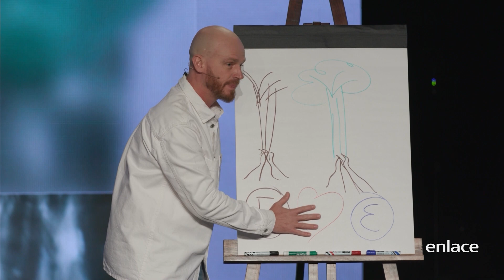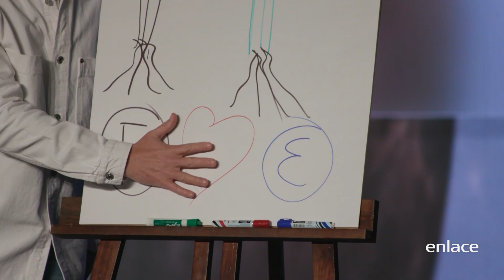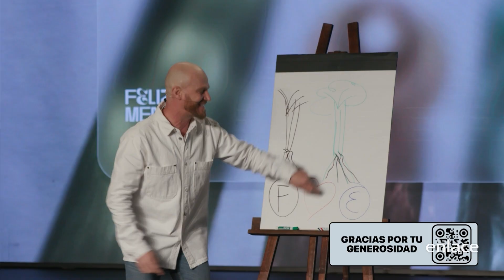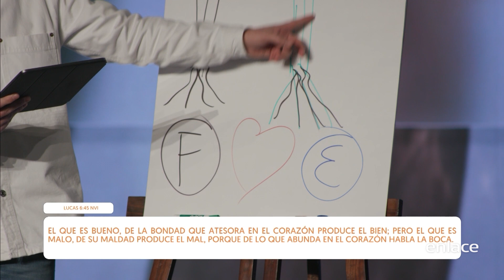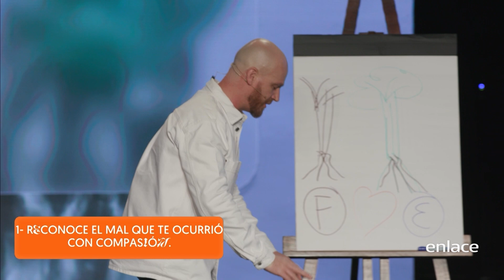Andrés Spyker - Reinterpreta tus traumas - Enlace TV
El Pastor Andrés Spyker nos comparte este mensaje sobre lo bueno que es Dios y como es que Dios puede transformar todo para nuestro bien.